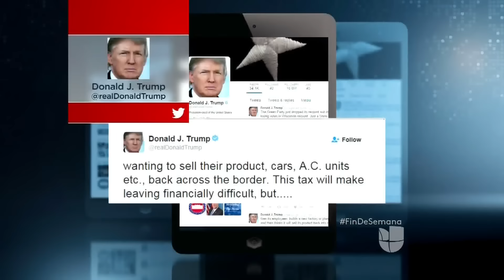Mike Pence: "México pagará por la construcción del muro fronterizo"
Tras su triunfo, el presidente electo Donald Trump comenzó a moderar su discurso y a matizar sus posturas extremas en polémicas como el ObamaCare, el escándalo de los correos de Hillary Clinton y la inmigración. No obstante, en cuanto a la construcción de un muro en la frontera entre México y Estados Unidos, en los últimos días, ha vuelto a dejar entrever que será inflexible. Mike Pence, el vicepresidente electo, dijo que el muro es cuestión de negociación.